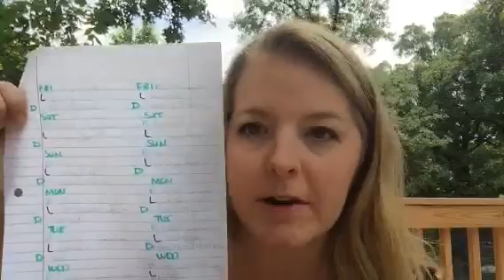How I Save Money on Groceries | Honest Family Living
How our family saved $520 in two months by changing our grocery routine and still eating healthy

We start by doing an inventory every two weeks of what we already have in our cupboards fridges, and freezers. We base our meal plan off of our inventory for the next two weeks-this includes 3 meals a day and snacks. We shop primarily at Walmart and Sams club due to their convenient pick up options. By Downloading their apps and shopping only by pick up-we've managed to curve any extra spending.

“She also rises while it is still night, And provides food for her household, And a portion for her girls.”
‭‭Proverbs‬ ‭31:15‬ ‭